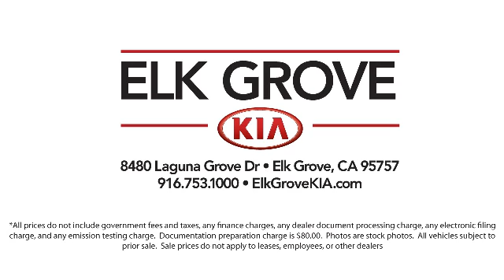2016 Nissan MAXIMA Platinum Sedan Elk grove Sacramento Folsom Lodi Galt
2016 Nissan MAXIMA Platinum Sedan Stock Number: G100027 Vin:1N4AA6APXGC388465.

8480 Laguna Grove Dr.